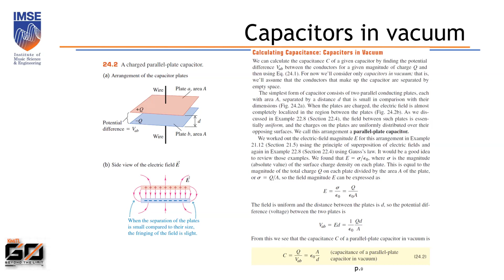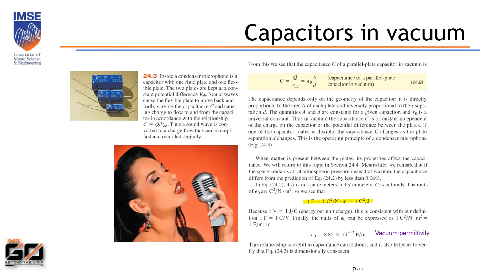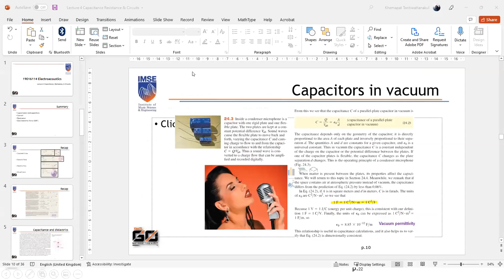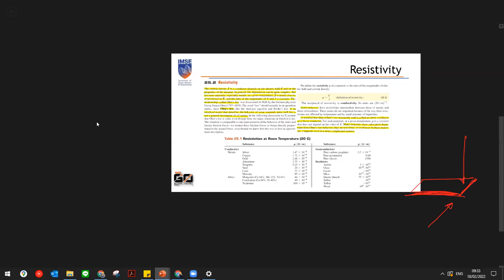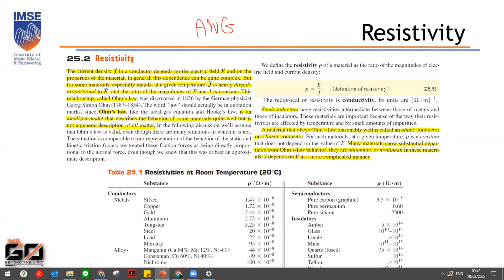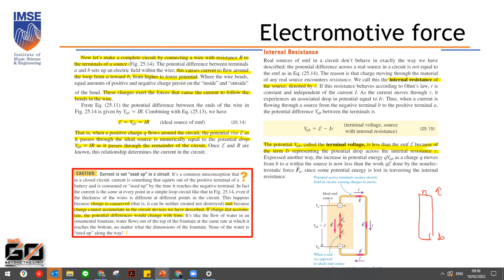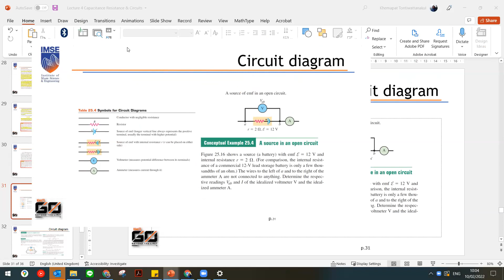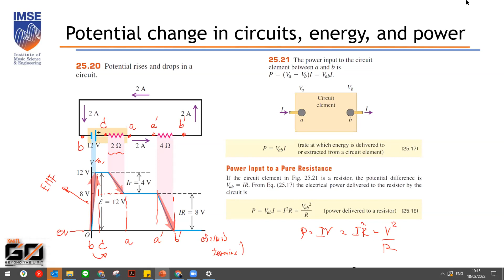Lecture 4 Capacitence, Resistance, & Circuits (Part 2)